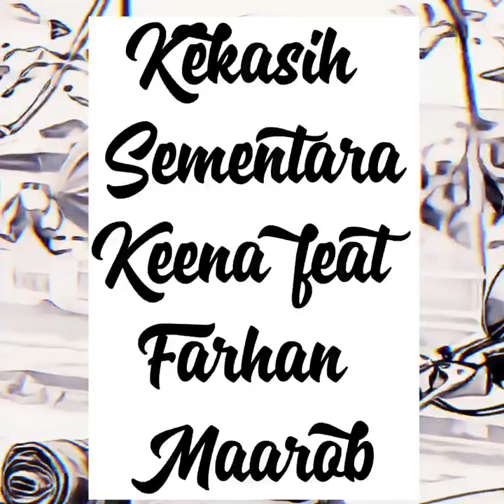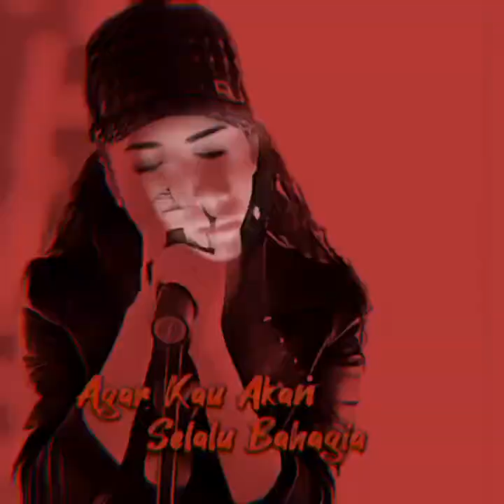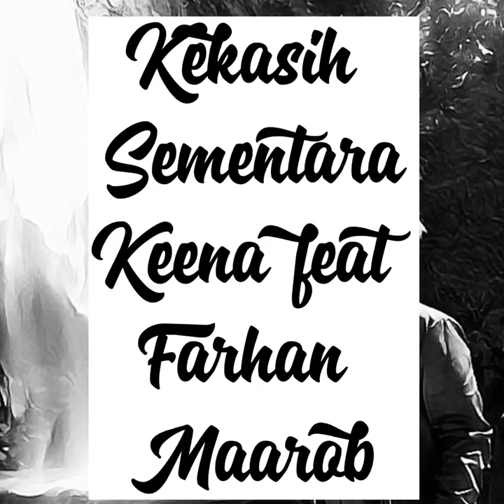Kekasih Sementara - Keena feat Farhan Maarob (Official Lirik Video)